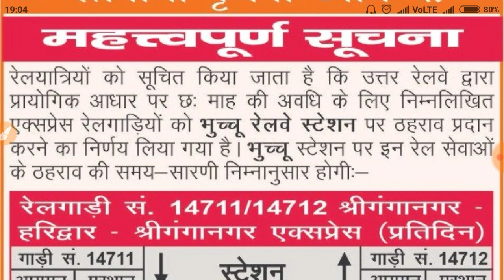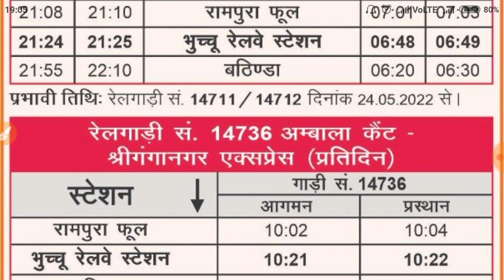उत्तर रेलवे ने जारी कि महत्वपूर्ण सूचना! indian railways।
hello friends,🙏
 आज हम बात करेंगे उत्तर रेलवे द्वारा जारी नोटिस के बारे में । संपूर्ण जानकारी के लिए इस वीडियो को पूरा देखें🙏